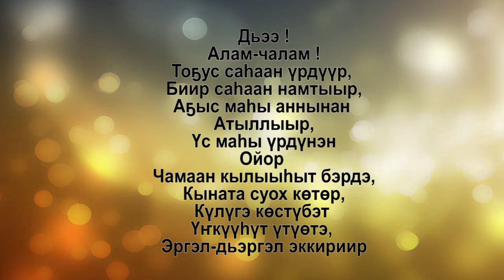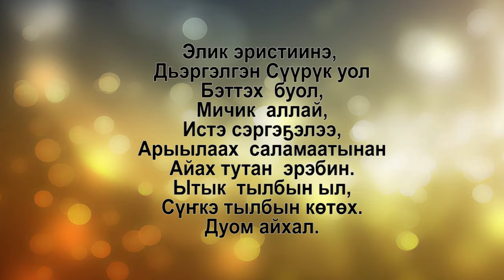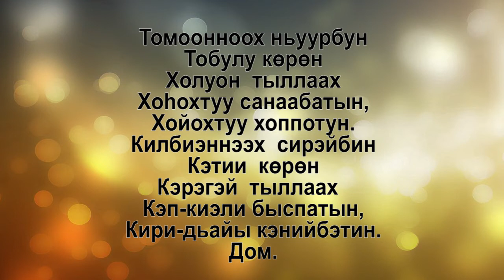Дьэргэлгэн түһэрэ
Муус  устарга  Дьэргэлгэн  Сүүрүк Уол тапталы, кэрэни күөдьүтэр.Кини  сааскы иччи. Бу иччини  көрсөргө  маннык  алгыыбыт.

-1-
Дьээ-буо!
Алака-чалака!
Төрүүр-ууһуур  олох  айыыта
Айыыһыт  ийэ хотун
Үрүҥ  тыына
Үрүҥ былыт буола
Бэттэх буол.
Үрүҥ  сылгы
Үүт  маҥан кылынан
Күндүлээн эрэбин
Дьаралык, дьаралык, дьаралык.
-2-
Дьээ !
Алам-чалам !
Тоҕус саһаан үрдүүр,
Биир саһаан намтыыр,
Аҕыс маһы аннынан
Атыллыыр,
Үс маһы үрдүнэн
Ойор
Чамаан кылыыһыт бэрдэ,
Кыната суох көтөр,
Күлүгэ көстүбэт
Үҥкүүһүт үтүөтэ,
Эргэл-дьэргэл эккириир
Элик эристиинэ,
Дьэргэлгэн Сүүрүк уол
Бэттэх  буол,
Мичик  аллай,
Истэ сэргэҕэлээ,
Арыылаах  саламаатынан
Айах тутан  эрэбин.
Ытык  тылбын ыл,
Сүҥкэ тылбын көтөх.
Дуом айхал.
-3-
Көхсүттэн көнтөстөөх
Күн  өркөн ууһа,
Арҕаһыттан  тэһииннээх
Айыы хаан аймаҕа
Арыаллаһар аналлаах
Айыы   санааны  арыйан,
Ааттаан-тускулаан
Маннык  диэн
Аманыйан  эрэбит.

-4-
Томоонноох ньуурбун
Тобулу көрөн
Холуон  тыллаах
Хоһохтуу санаабатын,
Хойохтуу хоппотун.
Килбиэннээх  сирэйбин
Кэтии  көрөн
Кэрэгэй  тыллаах
Кэп-киэли быспатын,
Кири-дьайы кэнийбэтин.
Дом.
Алгыс  кэнниттэн маннык  оонньууну тэрийиэххэ сөп. Күн тыгар кэмигэр сиэркилэҕэ сырдыгы түһэрэн   дьэргэлгэни  оонньотобут. Дьэргэлгэни  дьиэҕэ-уокка, окко-маска  түһэрэр үчүгэй. Ити аата  тулабытыгар кэрэни, тапталы иҥэрэбит.
 Бу оонньуу муус устар кэмигэр хаһан баҕарар ыытыллар. Ууттан, чалбахтан  тэйэр  дьэргэлгэни кэтээн   көрөр олус  астык.